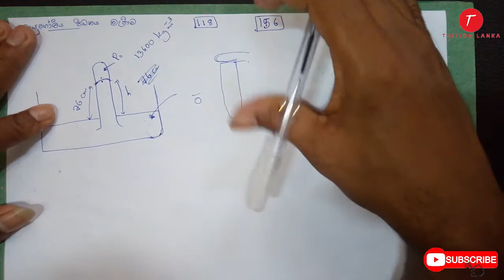AL Physics | වායුගොලීය පීඩනය මැණීම | Mechanics 118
වායුගොලීය පීඩනය මැණීම